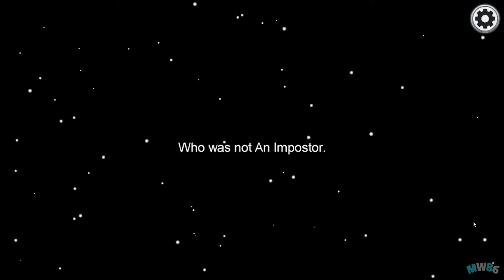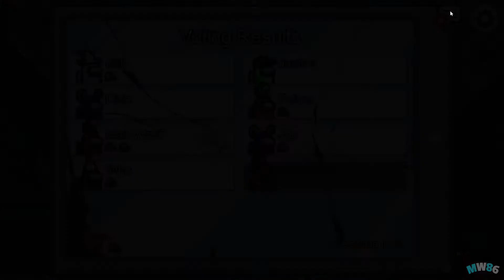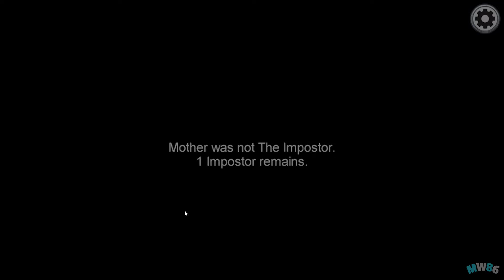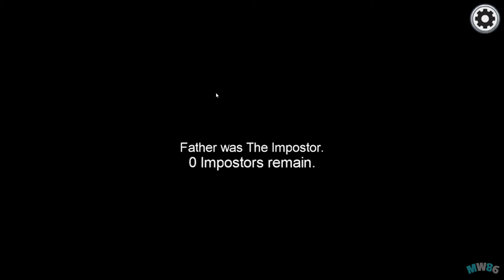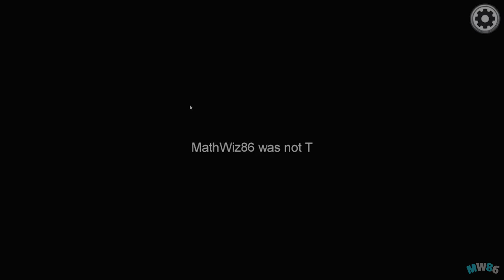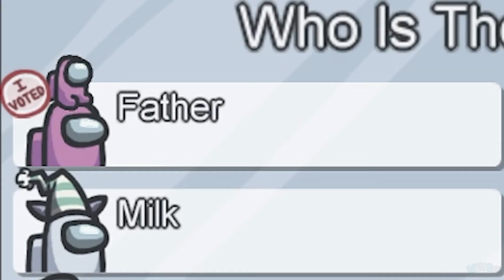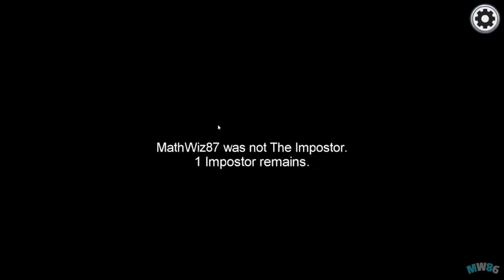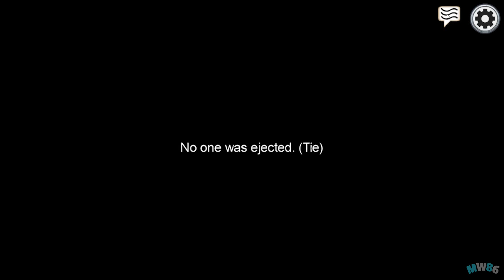I Am The Dumbest Among Us Player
My game team and I wanted to play Among Us. I have never played Among Us before.